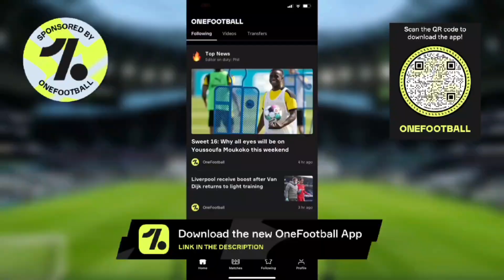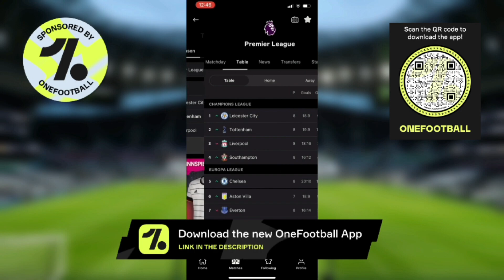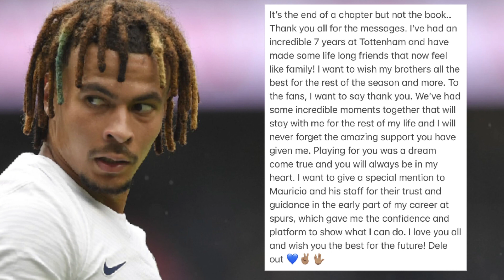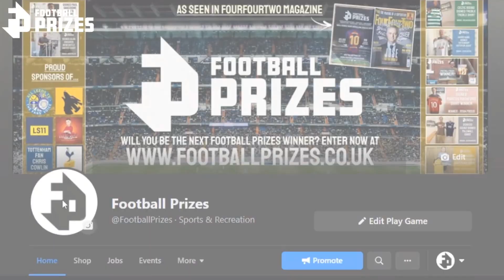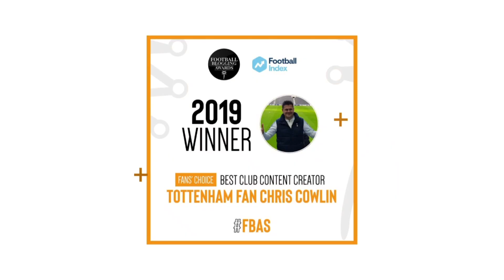TOTTENHAM NEWS: Dele Alli's Emotional Farewell Message, Kulusevski and Bentancur, Douglas Luiz Bid